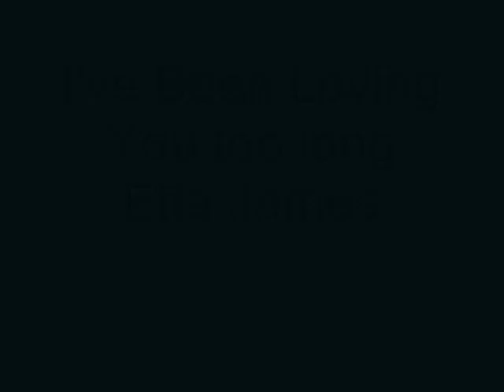Etta James I've Been Loving You Too Long to stop now